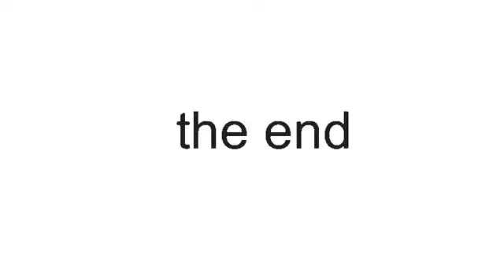story video or something idk